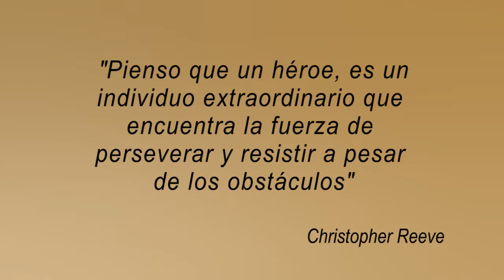ELGAR - Vive la Cultura - Heroe